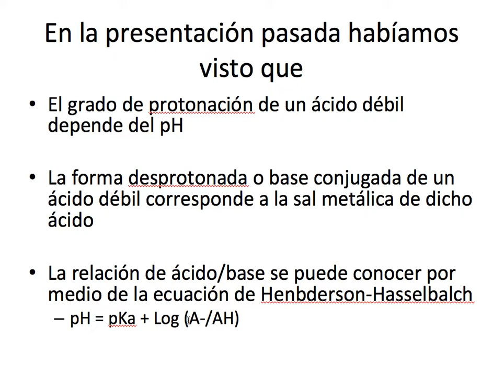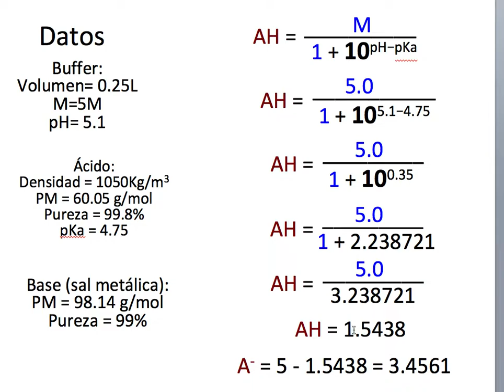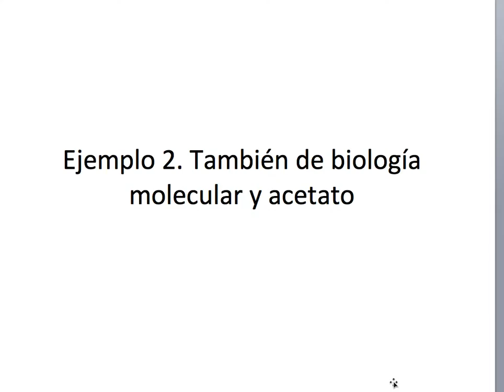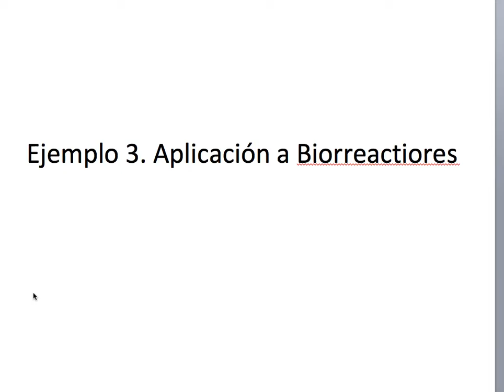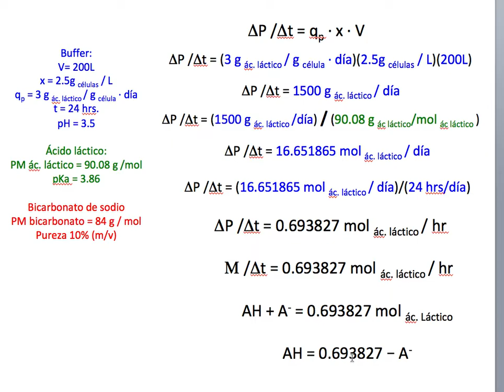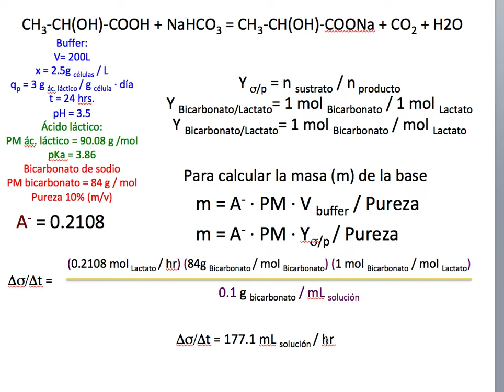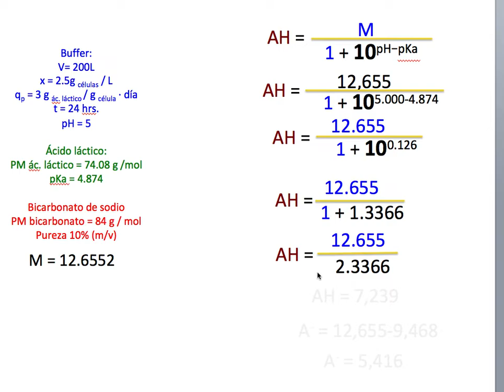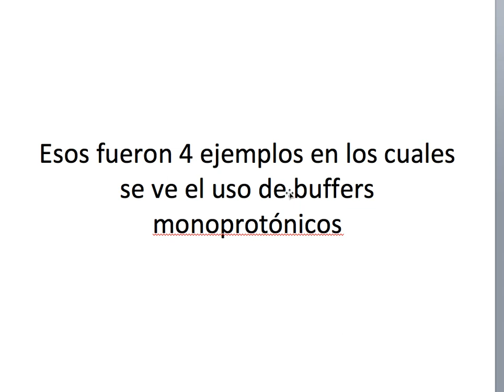Ejemplos de ácidos Monoprotónicos. Biología Molecular y Biorreactores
Se muestran 4 ejemplos de como realizar los cálculos determinar la cantidad de ácido y sal metálica. 2 ejemplos para mantener el pH de un biorreactor y 2 ejemplos para preparar buffer de acetato.